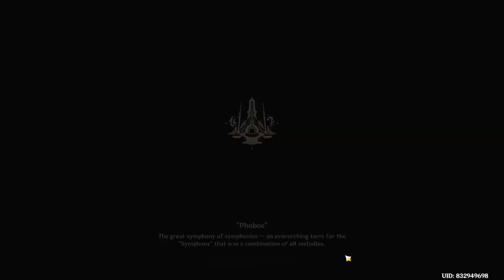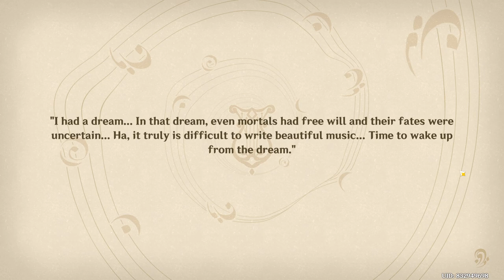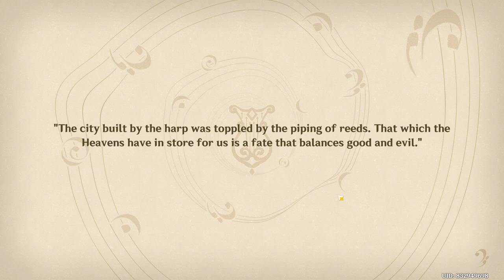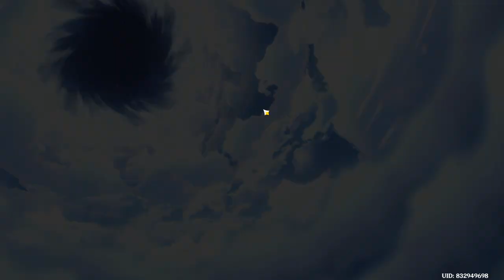Canticles of Harmony: Third Movement | Genshin Impact | World Quest